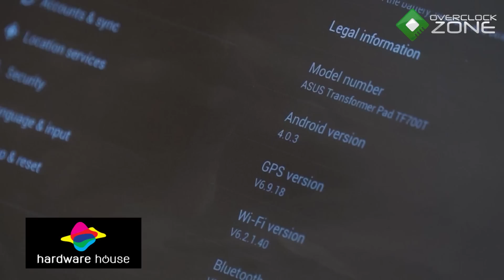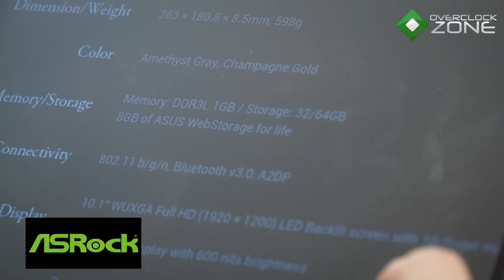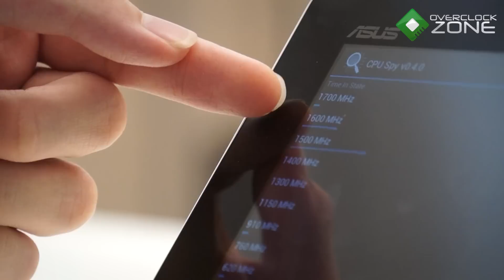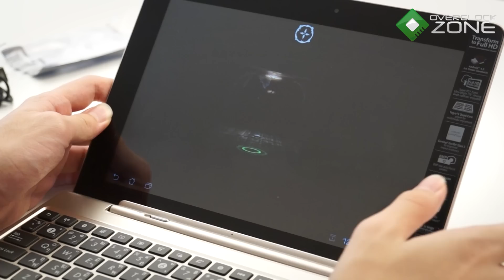OverclockZone TV EP.163 : แกะกล่อง ASUS Transformer Pad Infinity (HD)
OverclockZone TV วันนี้มาพบกับบรรยากาศสบายๆกับการแกะกล่อง
แท็บเล็ตที่สุดแห่งยุคอย่าง ASUS Transformer Pad Infinity ดีไซน์
โดดเด่นถอดแบบฉบับจากเน็ตบุ๊ค พร้อมกับระบบประมวลผลอย่าง
Tegra 3 Quad-core CPU ที่มีประสิทธิอันน่าทึ่งสำหรับฟีเจอร์เด็ดๆ
จะมีอะไรน่าสนใจกันบ้างนั้นไปติดตามชมกันเลยครับ
แกะกล่องโดย อิงค์  KiDMaioRKz